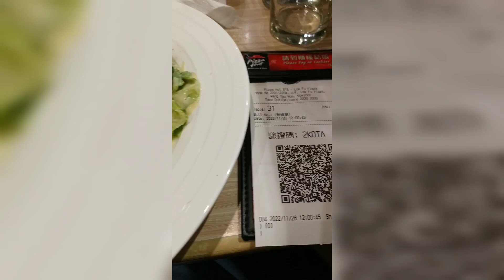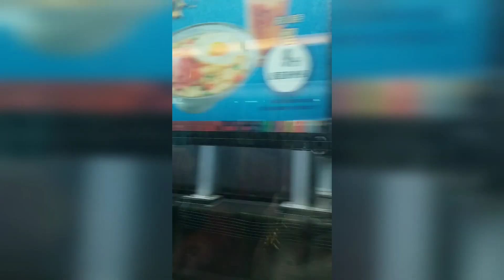spending my off day